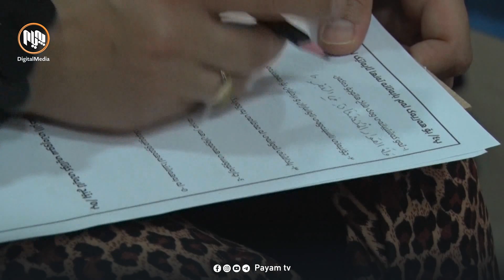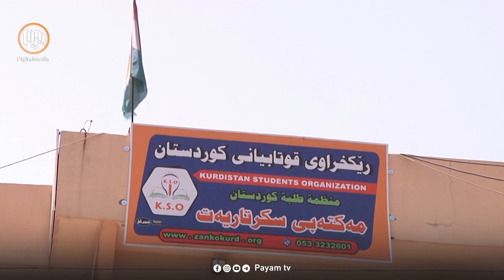لە پڕۆژەکانى ڕێكخراوى قوتابیاندا ساڵی پار زیاترلە 130 هەزار قوتابی بەشداربوون